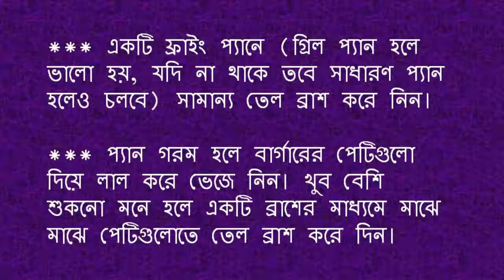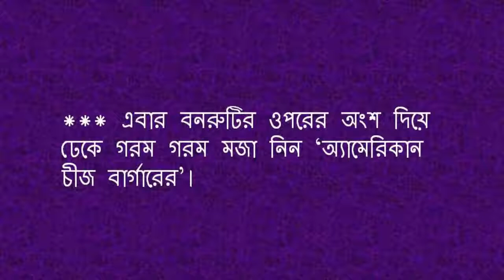খুব সহজে ঘরেই তৈরি করুন ‘অ্যামেরিকান চীজ বার্গার’